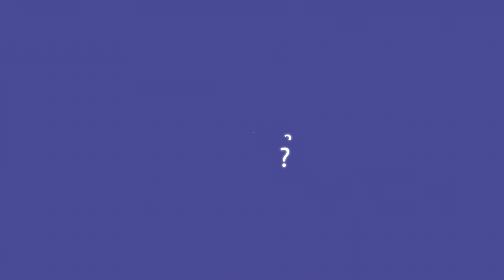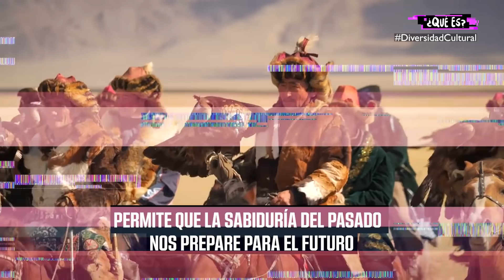¿Qué es la Diversidad Cultural?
En un año donde se fueron sucediendo hechos extraordinarios, vuelve QuéEs para hablar sobre los temas y las tendencias que más te interesan.

¡Todas las semanas vas a encontrar videos nuevos donde se van a tratar novedades, efemérides, tendencias, y aquellas temáticas que querés conocer!